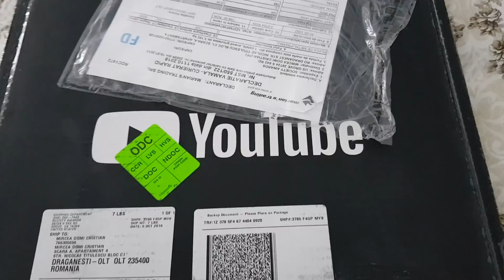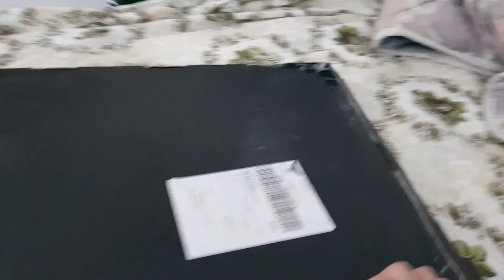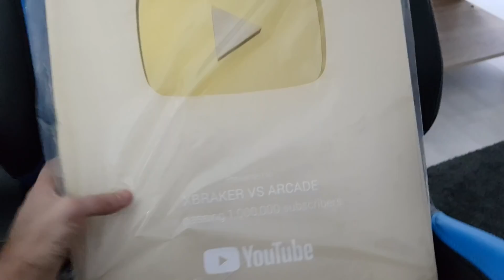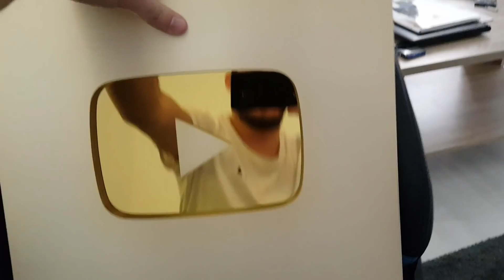Am Primit Butonul De Un Milion De Abonati !!!